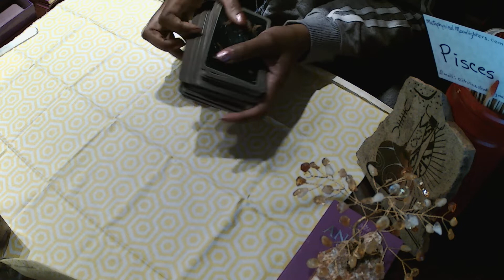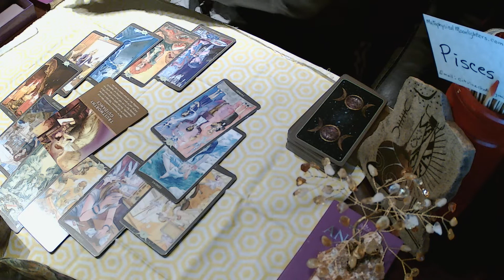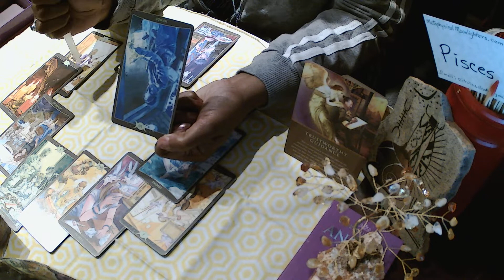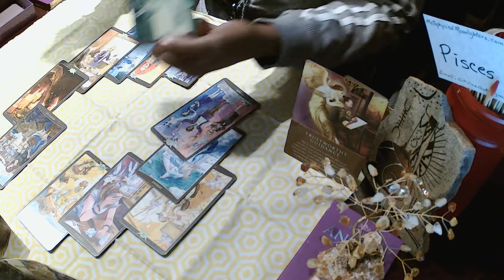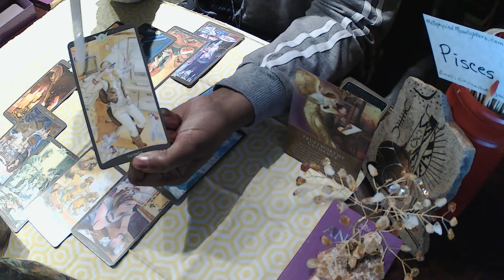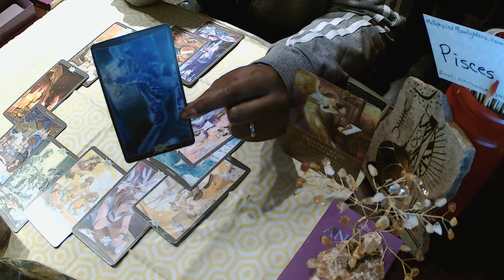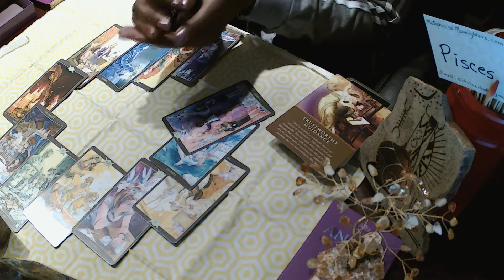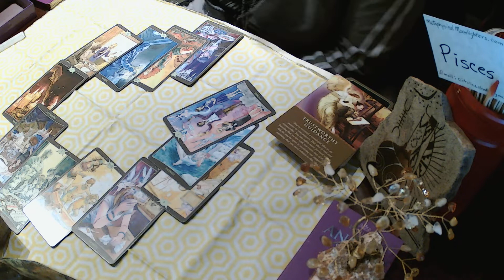Pisces February 2019 Tarot Reading - Love Me or Leave Me!!!!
This video has been made to inspire and entertain.